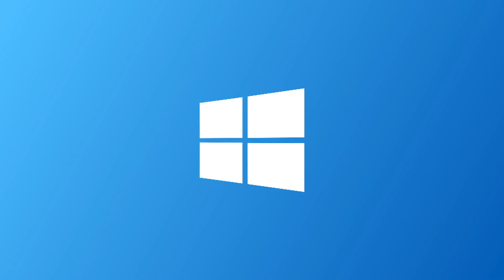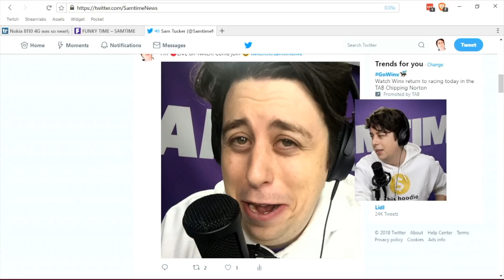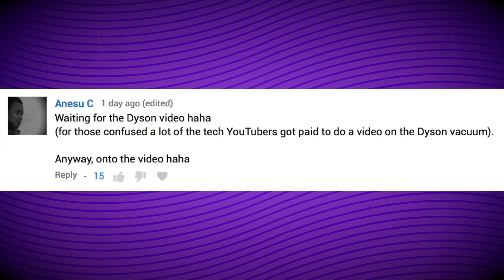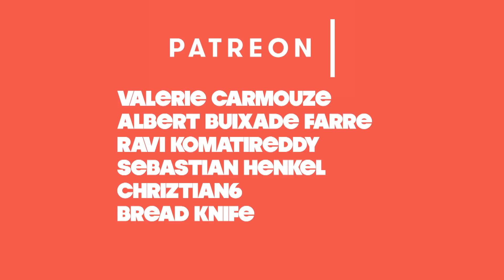Windows 10 Sucks Mode - FUNKY MONDAY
Windows 10 S is becoming a mode in 2019! So now everyone can experience the wonders of Windows 10 S...ucks!

3PM Los Angeles (FRIDAY)
6PM New York (FRIDAY)
11PM London (FRIDAY)
10AM Melbourne (SATURDAY)

Send shirts to…
FUNKY TIME PRODUCTIONS
BEACONSFIELD
VICTORIA 3807
AUS

MUSIC
A Great Sport via AudioBlocks
Three Pointer via Apple